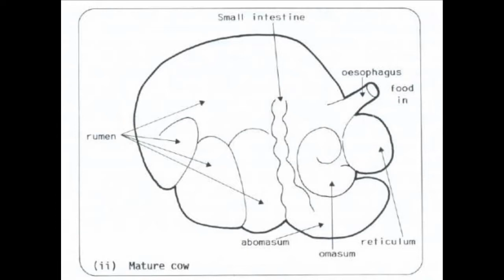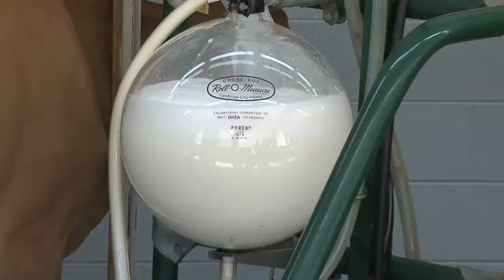Monensin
Doc Sanders talks about Monensin